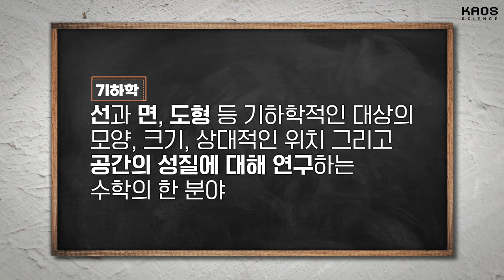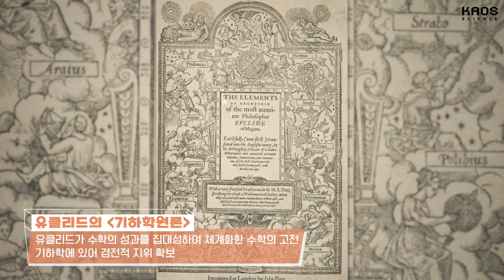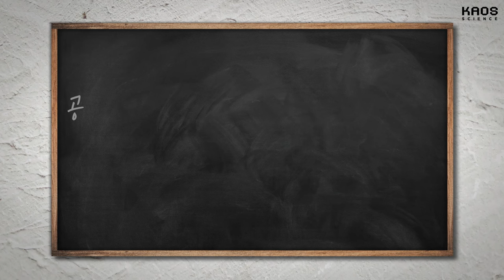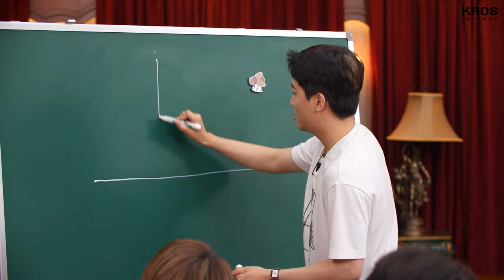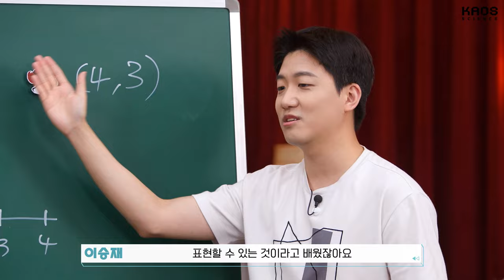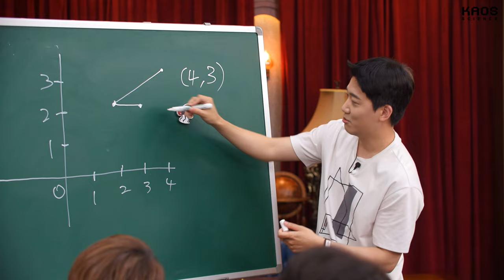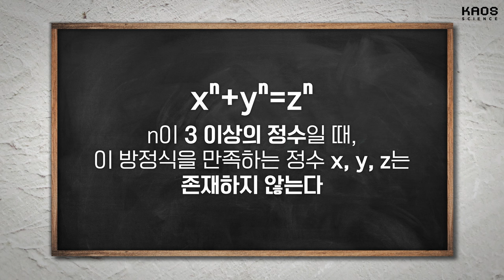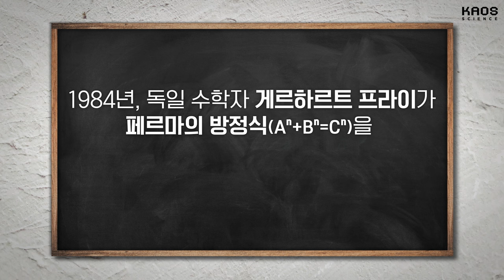[강연] 방황의 끝에서 내가 만난 현대 수학 : 구조와 관계 2_by 박형주 / 2024 봄 카오스강연 '세상에 나쁜 수학은 없다' 4강 두 번째 이야기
🔹강연 | 방황의 끝에서 내가 만난 현대 수학 : 구조와 관계
🔹연사 | 박형주 교수 (아주대학교 수학과 석좌교수)

일제강점기 조선은 수학의 불모지였다.
당시 조선 최고의 대학이던 경성제국대학에는 수학과가 없었고
해방될 때까지 동경대학 수학과를 졸업한 조선인은 3명뿐이었으며, 수학 연구를 경험한 사람은 전무했다.

대학 수학을 제대로 가르칠 사람조차 없던 그 시절에 무작정 수학을 공부하러 대학에 간 몇 사람은
10여 년 만에 세계 최고의 수학 저널들에 논문을 게재하며 현대 수학의 최전선에서 활약하는 석학이 됐다.
그중 한 명인 임덕상 선생은, 한국전쟁까지 겪으며 주경야독 끝에 8년 만에 대학을 졸업하고
1955년 미국 인디애나대학에 입학해 2년 만에 박사학위를 받았다.

그가 선택한 전공은 진입장벽이 높기로 악명 높던 대수기하.

한국인 최초의 아이비리그 대학 수학 교수가 된 그가, 현대 대수기하의 권위자인 프랑스 수학자
알렉산더 그로텐디크(Alexander Grothendieck)와 공저한 대수기하의 변형이론에 관한 긴 논문은 지금까지 읽히는 명저다.
이 강연에서는 한 시대를 풍미한 개척자의 업적을 따라가며 대수와 기하의 개념이 진화하는 모습을 알아본다.

📌 목차
00:00 시작
00:28 4강 두 번째 이야기
00:42 기하학이란
09:17 유클리드 기하학의 영향과 한계
12:58 대수와 기하를 만나게 한 파리의 비행
14:45 데카르트의 좌표평면
16:32 페르마의 마지막 정리